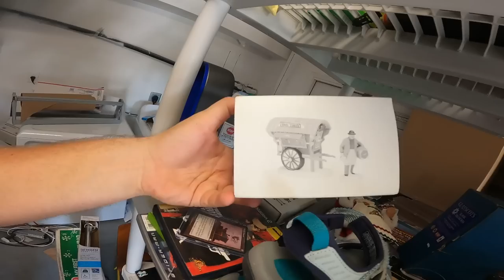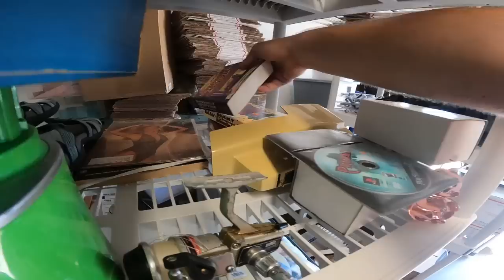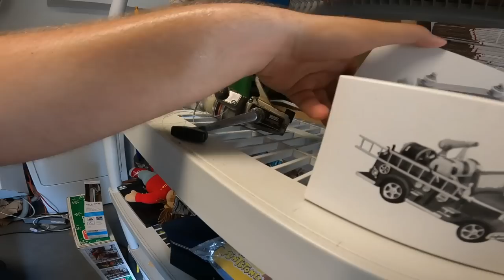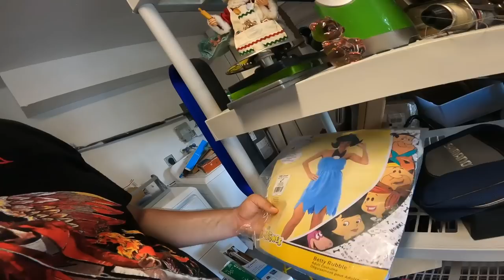EBAY TRIED TO PULL ONE OVER ON ME!!